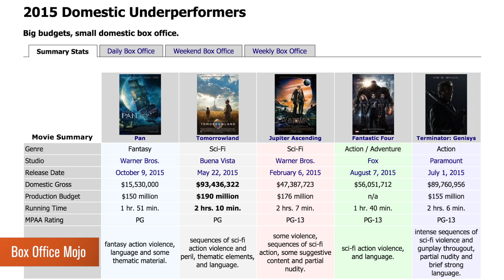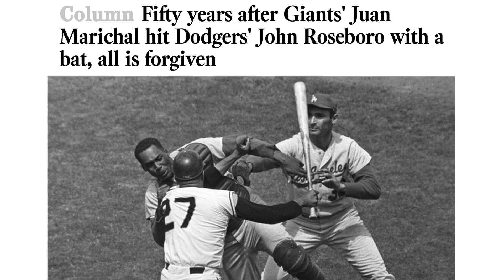Obama’s 3rd Term and Pan Movie Bombs: Weekend Wrap | 80Twelve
What a weekend!  What does President Barack Obama think of running for a 3rd term?  How badly did “Pan” bomb at the box office? Does Chase Utley have the title of dirtiest play in baseball?  Watch to find out!

80Twelve means “more than I can count.” Only we’re not referring to the number of tacos you can eat or the number of followers you have on Twitter. In our world, 80Twelve refers to the countless number of angles we take on a story until we find a unique perspective worth talking about.

Obama’s 3rd Term and Pan Movie Tanks: Weekend Wrap | 80Twelve